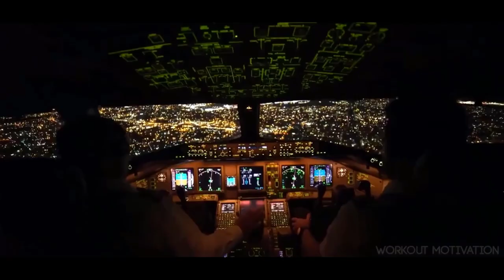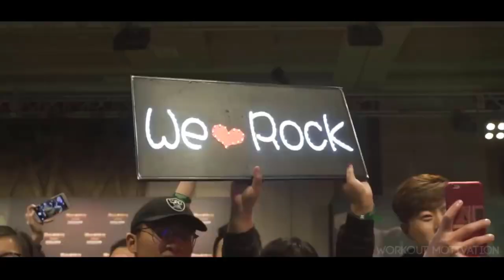Dwayne "The Rock" Johnson | Best Workout Music Mix 💣 Gym Motivation Music 2020 💪 //02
Best Workout Music Mix 💣 Best Training Music 🔥 Fitness Motivation 🔥 Bodybuilding Motivation🔥 Gym Motivation 💪 Motivational Speeches

// good vibes and heavy weight 💪🇺🇸⛓️
// never give up never 🔥 no excuses 💣 .
// on good days , workout . on bad days work out , Harder 💣🇺🇸🇬🇧
// never forget why you started 💪🏼🧠
// your health is an investment , not an expense 🔥🌎

- Fitness Motivation
- Bodybuilding Motivation
- Gym Motivation
- Workout Motivation
- Motivational Speeches

gymvibes gym vibes  gymvibes gym vibes fitnessvibes fitnessvibes Dwayne "The Rock" Johnson